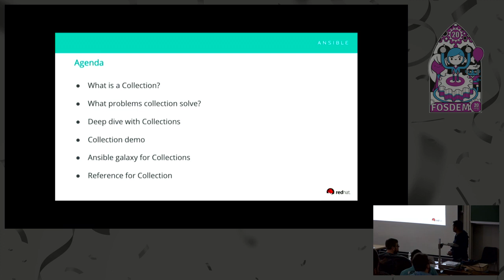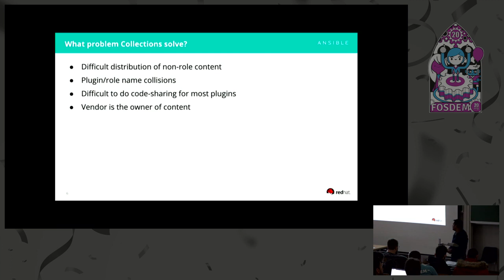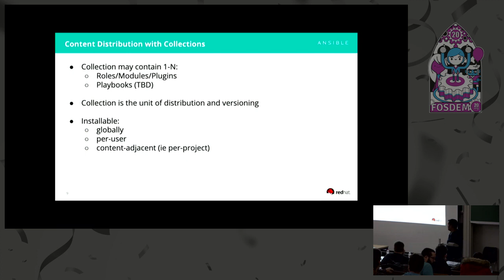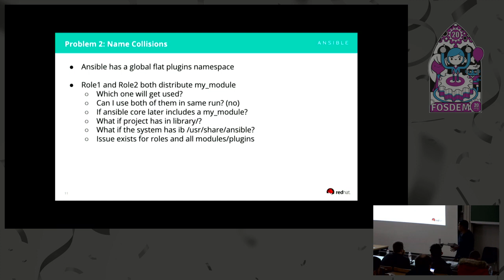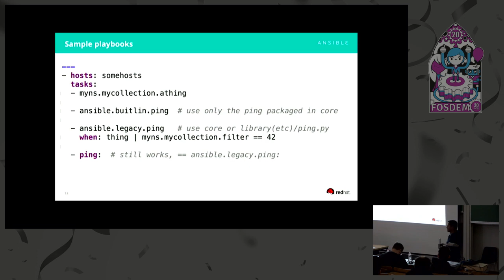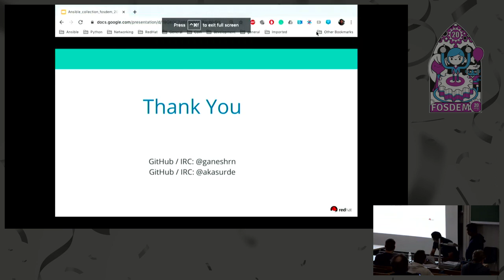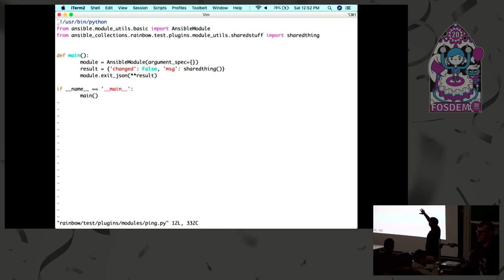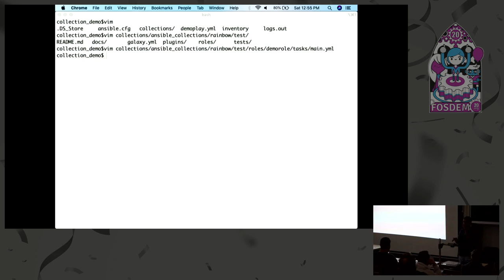Introduction to Ansible collections Ansible collections, The future of Ansible content delivery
by Abhijeet and ganeshrn

The talk with give an introduction of Ansible collections and will talk about collection structure and how to deliver Ansible content with collections
The agenda for this talk will be:
1) What are Ansible collections?
2) Why Ansible collections are required?
3) Deep dive with collections (init, create, build, publish)
4) Demo

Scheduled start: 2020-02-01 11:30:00